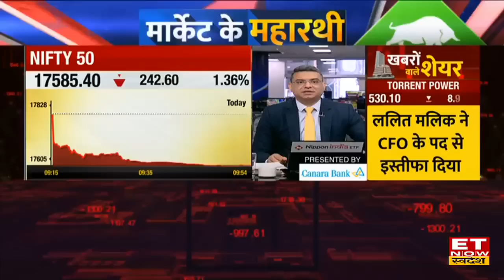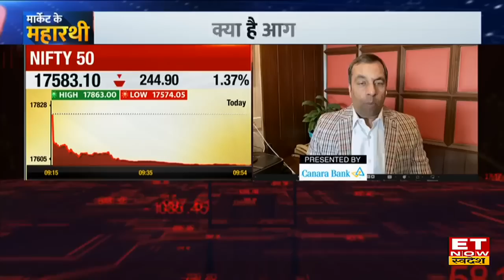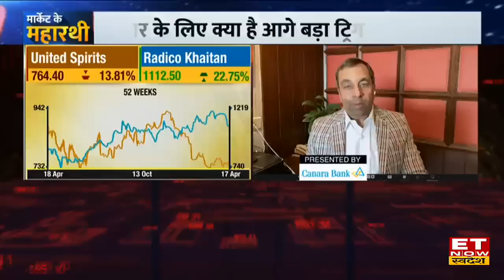Ajay Srivastava: Bazaar से Extraordinary Return की उम्मीद कम, IT Sector Long Term के लिए Best !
ET Now Swadesh में आज Share Bazaar में आई गिरावट, IT Stocks में बिकवाली और Q4 नतीजों पर बातचीत के लिए आज मौजूद हैं Dimensions Consulting के CEO, अजय श्रीवास्तव (Ajay Srivastava), स्वदेश के साथ बातचीत में Ajay Srivastava ने RBI Inflation पर Give-up कर दिया है, बाजार में Equity investment संभलकर करें, Long Term का नजरिया लेकर चलें और बाजार से Extra Ordinary Return की उम्मीद ना करें, देखें या वीडियो।